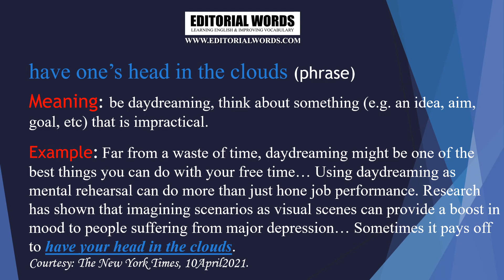Editorial Words - Phrase of The Day 14JUN21